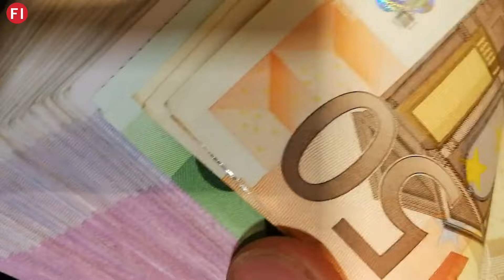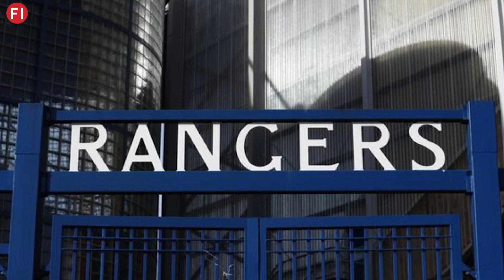'Really Bad News' - Keith Wyness: Rangers devastated by 'worst-possible' Ibrox blow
Rangers are out of the Champions League - Keith Wyness delivers his verdict on how this affects their season